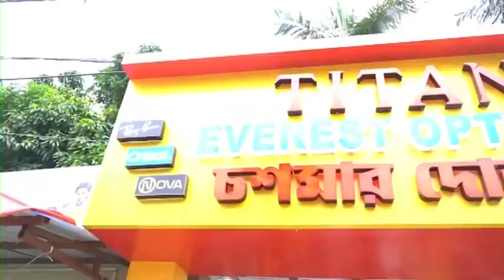Kandi: কান্দিতে বিচারাধীন বন্দি পলাতক কান্দি উপ সংশোধনাগার থেকে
জেলখানা রোড সহ কান্দি পৌরসভার পিছনে এবং নতুন পাড়া এলাকাতে তল্লাশি শুরু করে ওই আসামির খোঁজে পুলিশ ইতি মধ্যেই তল্লাশি শুরু করে বলে জানা গিয়েছে